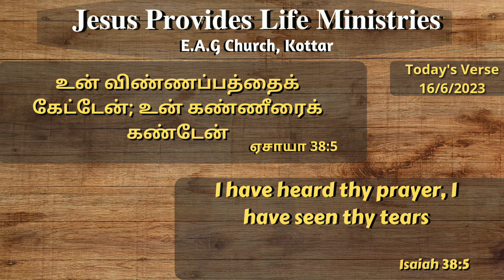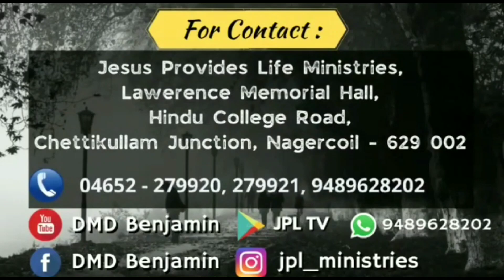வாழ்வு தரும் அருமருந்து || Elixir of Life || June16 || Bro DMD BENJAMIN || Todays Verse